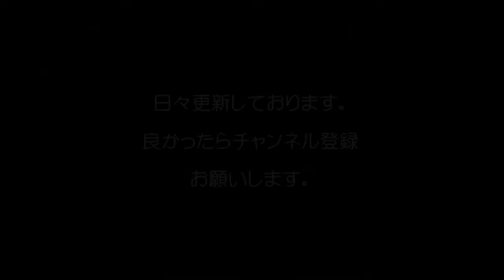高知東生にささやかれる怪しい交遊関係/The doubtful association relations that are whispered to Noboru Takachi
高知東生にささやかれる怪しい交遊関係
The doubtful association relations that are whispered to Noboru Takachi